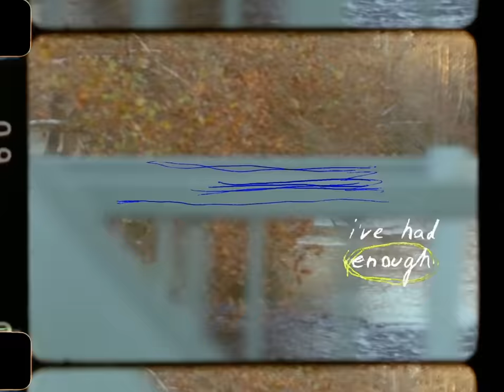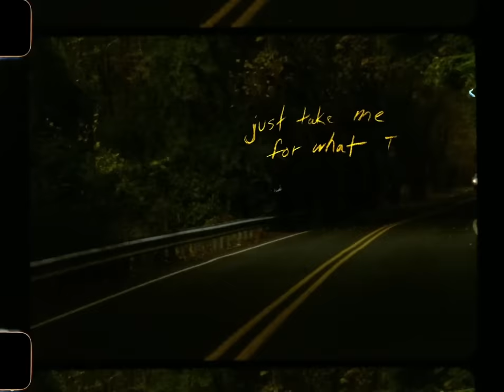ZAYN - What I Am (Official Lyric Video)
Pre-order the new album ‘ROOM UNDER THE STAIRS’ out May 17

Lyrics:

I been drinking absinthe
I just did the math it ain’t
Adding up, I’ve had enough of
Running ‘round this board game,
You can know your own name
I won’t give it up

Am I foolish
Am I stupid
For playing these games with you

If I told you, I loved you
Would you say that it’s fucked up
If I told you they’re flying
Would you say that you looked up
Don’t take me for what I’m saying
Just take me for what I am
‘Cause this is where I’m staying
My two feet are in the sand

I been reading old shit
And I can’t make sense of it
Ain’t no conspiracy that can save me
Living in the moment feels good
To me ‘til it hurts and I need somebody

Am I foolish
Am I stupid

Take me as I am, I’m tired
Of dancing around the point
Sharp and it is jagged like
The shape of glass and it steals
My voice

Music video by ZAYN performing What I Am (Lyric Video).